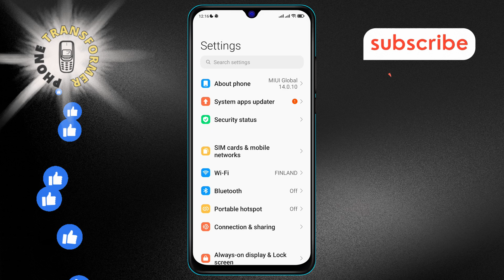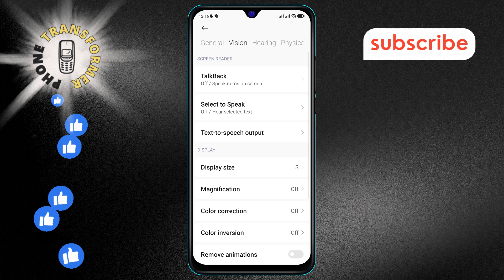How to Disable the Switch to Speaker Automatically on Android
Learn how to prevent your phone from automatically switching to speaker mode during calls. This feature can sometimes be inconvenient, especially if you prefer using your phone's earpiece or a headset. By adjusting a few settings, you can stop this automatic switch and keep your calls private. Follow these easy steps to take back control and ensure your calls are handled exactly how you like them.

- How to stop automatic speaker switch on Android
- Disable auto speaker mode Android calls
- Prevent phone from switching to speaker automatically
- Android setting to control speaker mode during calls
- Manage speaker mode automatically on Android